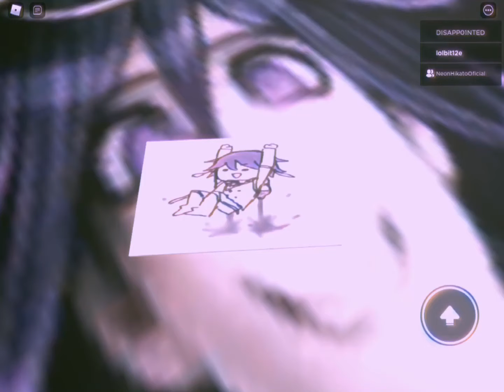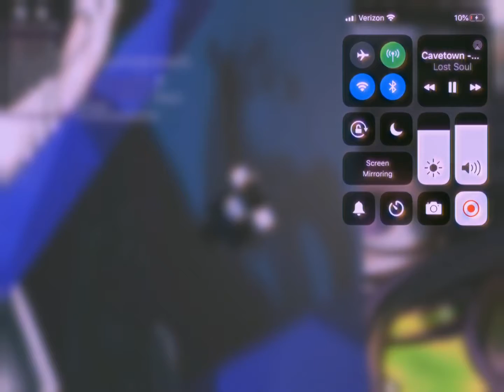Kokichi oma just kokichi oma